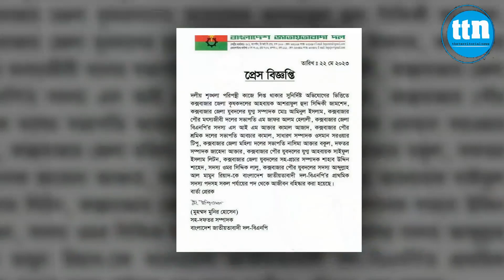বিএনপির ১২ কাউন্সিলর প্রার্থীর ৬ জন নির্বাচিত,৬ জন হেরে গেলো: বহিস্কারাদেশ প্রত্যাহার হবে কি? ttn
বিএনপির বহিস্কৃত ১২ কাউন্সিলর প্রার্থীর ৬ জন নির্বাচিত,৬ জন হেরে গেলো: বহিস্কারাদেশ প্রত্যাহার হবে কি?

ডেস্ক রিপোর্ট।

Slogan: বস্তুনিষ্ঠ সংবাদ সবার আগে
Country: Bangladesh
Language: Bengali।English
Broadcast area: Online